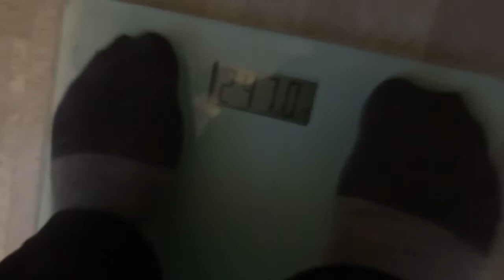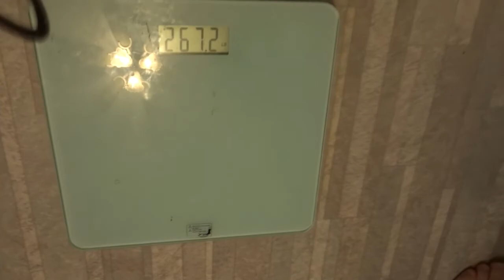Tom & Missi's 60-day Joe Cross juicing cleanse. Day 8- Week 1 Results!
Welcome to day 8 of our juicing cleanse! It's been a week since we started. How much weight have we lost? Tune in to find out!